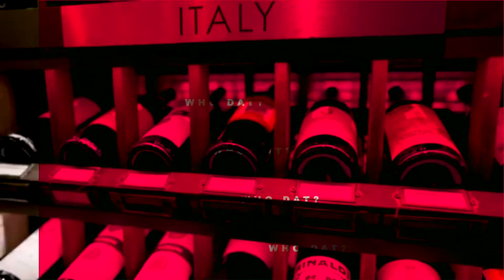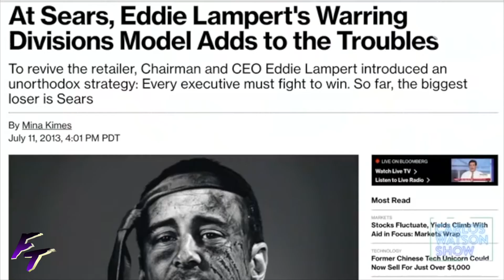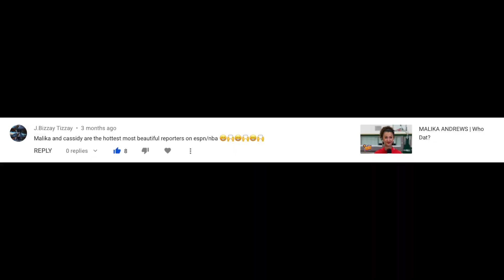MINA KIMES | Who Dat?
Who Is Mina Kimes? Net Worth Set at $1M  Bio, Hight, Dating, & More!

Yale University,
Korean,
Mesquite High School,
Gilbert, Arizona,
Henry R. Luce Award,
Around The Horn,
First Take,
Highly Questionable,
The Dan Le Batard Show with Stugotz,
High Noon,
Los Angeles Rams,
Big Little Live HBO,
Chef David Chang,
Millionaire Winner,
Jimmy Kimmel,
Seatle Seahawks,
Adam Schefter,
ESPN,
Fortune,
Bloomberg News,
Biography,
Mini Documentary,
ESPN,,
Dianna Russini,
Malika Andrews,
Cassidy Hubbarth,
Molly Qerim,
Joy Taylor,
Katie Nolan,
Sports News,
Sports Update,
Sports Today,
Sports Talk Show,
Sports Podcast,